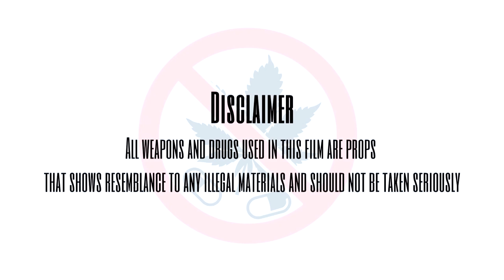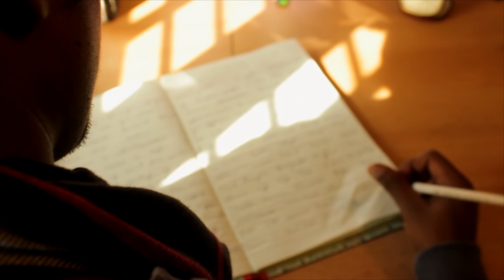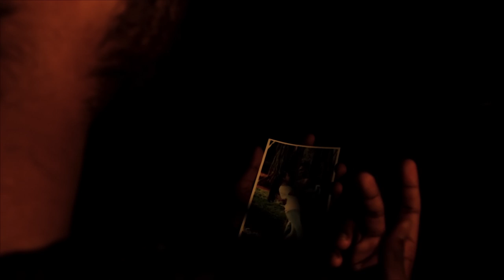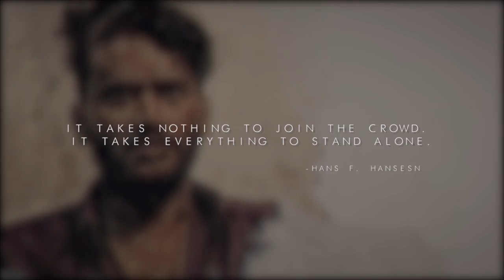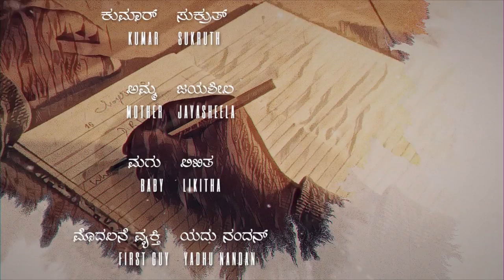RICHARD - Kannada Short Film 2020 | Shoolin Films | (With English Subtitles)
This Film tells a story of a Person (RICHARD), who was once a writer and falls into trap where his life takes wrong turns filled with hard times and suicidal thoughts, on the other hand a guy named Jeeva, who is ready to take away his own life because of the problems he's facing, he then will be motivated listening to Richard's life story and drops his suicidal plan.

Produced by:
Abid Hussain and Team

Written and Directed by:
Nandan R

DOP and Editing:
Devadutt

Dialogues:
Yashwanth and Nandan

Digital art:
Shivani H Yadu

VFX and D.I:
YOGISH KUMAR

Dubbing:
Humming Birds Studio, Kengeri, Bengaluru.

Subtitles Credits:
Anantha Subramanyam K

Poster Design:
Harsha Vardhan
CAST:
Nandan R (Younger Richard)

Jayasheela (Jeeva mother)

Baby Likitha (Junior Jeeva)